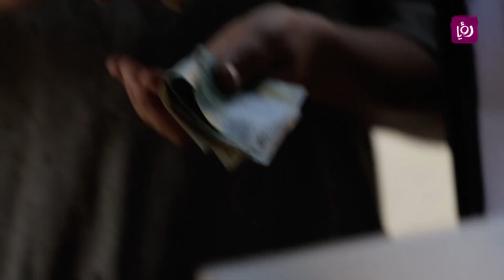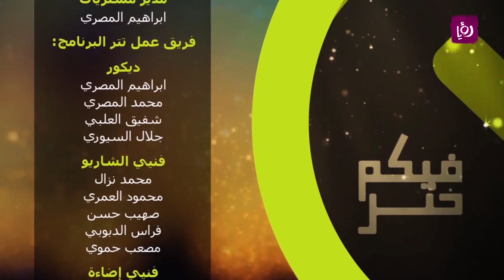فيكم خير - اعطيني الله يعطيك - ح 3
فيكم خير .. برنامج يلامس الطبقة الفقيرة في المجتمع، يطرح القضية بشكل جديد من ناحية الاخراج والرؤية القائمة على اسلوب الاقناع في التنفيذ العملي.

يصنف البرنامج بأنه ثقافي توعوي ديني رمضاني بطابعه وروحه لما فيه من تسليط الكاميرا على مجموعة قضايا تهم المجتمع بشكل عام.

البرنامج اعداد اريج النشاشيبي، امنه طبيشي ومحمد الجوهري.

فيكم خير يعرض على رؤيا في رمضان يوميا الساعة 7:30 مساءً بتوقيت الأردن.